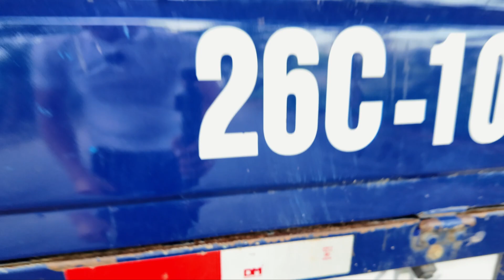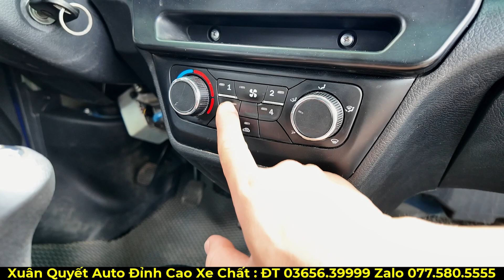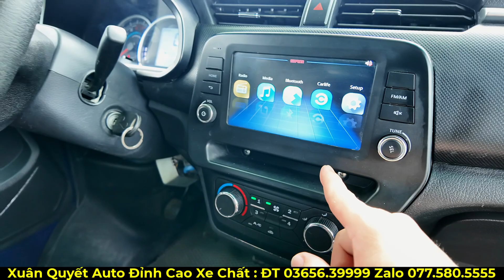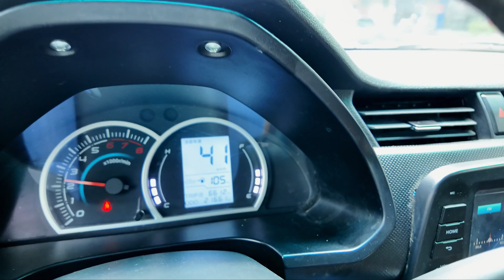Xe tải Dongben SRM T20A 950kg mui bạt đời cuối 2021 Siêu lướt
Siêu mới 2 vạn cây.
Sơn zin 100% nhà máy.
màn hình cam lùi đủ cả option theo xe.
 hình thức thì quá là đẹp đi.
Anh em cần xe khởi nghiệp thu hồi vốn nhanh thì đây là chân ái nhé. chỉ 16x nhỏ có em rồi.

Mời thao khảo thêm các mẫu xe bên dưới.